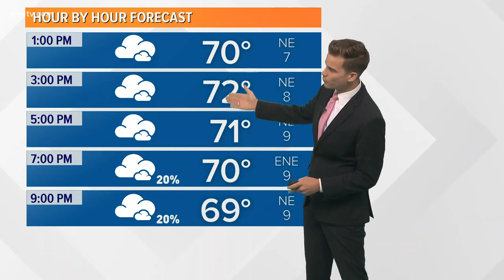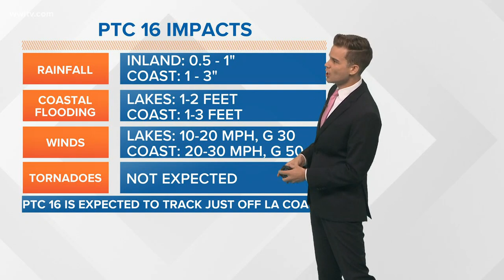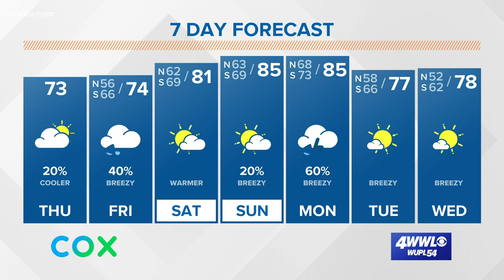Thursday afternoon update on Potential Tropical Cyclone 16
P.T.C 16 is forecast to become Nestor. Some impacts could be felt in Southeast Louisiana.